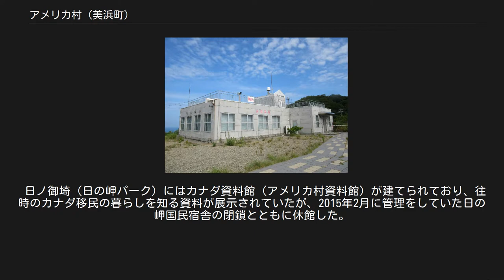アメリカ村 (美浜町)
美浜町_(和歌山県)
日の岬パークより三尾浦と美浜町三尾（アメリカ村）を望む 日の岬パークのカナダ記念館（2017年撮影。当時は休館中） アメリカ村（アメリカむら）は、和歌山県日高郡美浜町三尾の通称。
アメリカ大陸（実際にはカナダ・ブリティッシュコロンビア州）への移民を多く送り出した村として知られている。
 日ノ御埼の東麓にある漁村・三尾浦（三尾村）は、山がせまり耕地の乏しい地形にある。
江戸時代には漁業で栄えたが、耕作する土地もなく江戸末期から明治初期にかけて漁場争いに敗れるなどした結果、生活は困窮を余儀なくされていた。
 1888年（明治21年）、三尾出身の工野儀兵衛を筆頭とする数名の若者はカナダに渡航、バンクーバー郊外の漁村スティーブストン付近のフレーザー川で「鮭が湧く」ように見えるほどであるのに鮭漁がまったく盛んでない状況を郷里に伝え移住をすすめたことから、1889年（明治22年）より三尾からカナダ・スティーブストンへの集団的な移民が始まった。
三尾村は、1894年（明治27年）4月19日に日ノ御崎沖合で起こった和州岸和田漁民との漁場争いに敗れ、漁業に大打撃を受けたことも移民を増やすことに拍車をかけた。
 三尾出身のカナダ移民の数は1940年（昭和15年）頃には2000余人に達し、カナダの日系移民社会の一大勢力となった。
漁業・林業などに従事した移民たちは郷里への送金を行い、三尾は富裕な村となった。
また、出稼ぎや長期生活を終えて帰国した人々はカナダの生活様式を持ち帰り、ロッジ風の民家を建てる人々もいた。
これらのことから、三尾村はアメリカ村として知られるようになった。
 しかし、第二次世界大戦の勃発により、敵性外国人となった日系人は財産を没収された上で日本への帰国かカナダ残留かを迫られ、残留を選択した者も強制収容所に収容された（この収容は大日本帝国降伏後の1949年（昭和24年）まで続いた）。
三尾村には400人以上がカナダから引揚げて来た。
三尾村は「アメリカ村」なるがゆえに警察の監視を受けるなどの困難を強いられた。
また紀伊日ノ御埼灯台が空襲の被害を受けている。
戦後もカナダとの往来は許可されず、送金も途絶えたままの状態であり、また戦地からの復員などで人口が増加し、食糧難などの困難な状況が続いた。
 1950年（昭和25年）に三尾カナダ連絡会が結成され、それらの団体の尽力もあり、カナダへの再渡航が始まった。
そして、1960年（昭和35年）頃にはほぼ全ての引揚者がカナダへ帰国した。
 三尾はカナダで働き終えた移民たちの隠居村としての性格を持っていた。
しかし、移民たちが世代を重ね、日系カナダ人として現地に定着するようになると、ルーツの地としての位置づけに変わった。
三尾にゆかりのある日系カナダ人は約5000人いるといい、現在も交流が行われている。
近年は高齢化により、放置された空き家も目立つものの、本瓦の家々の景観は観光資源となっている。
三尾の集落内には現在も「アメリカ村」という名のバス停がある。
 日ノ御埼（日の岬パーク）にはカナダ資料館（アメリカ村資料館）が建てられており、往時のカナダ移民の暮らしを知る資料が展示されていたが、2015年2月に管理をしていた日の岬国民宿舎の閉鎖とともに休館した。
 　2018年7月に三尾地区の古民家を活用したカナダミュージアムが新たにオープンした。